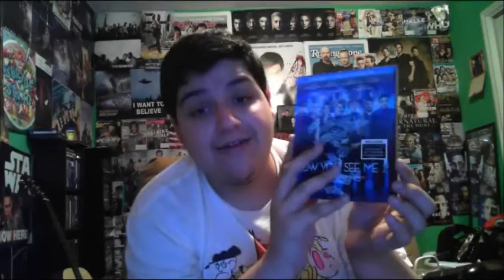Now You See Me 2 Blu Ray Unboxing (Giveaway Closed)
BIGD880912 PRODUCTIONS PRESENT: Now You See Me 2 Blu Ray Unboxing + Digital HD Giveaway (December 28th)